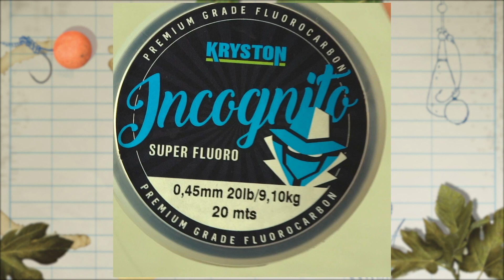CARPologyTV | How to tie a Stiff D Rig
Watch the video to see how to tie a Stiff D Rig.

CARPology is the world’s largest carp fishing media group. It’s the biggest-selling magazine in the UK and has an annual online audience of over 50 million.

Each month we bring you the most stimulating and compelling content from the biggest and most influential anglers within carp fishing.